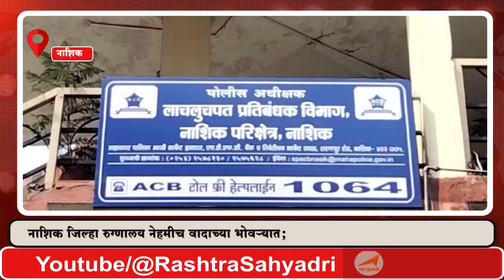नाशिक जिल्हा रुग्णालय नेहमीच वादाच्या भोवऱ्यात; वरिष्ठ लिपिकास लाच घेताना अडकला.